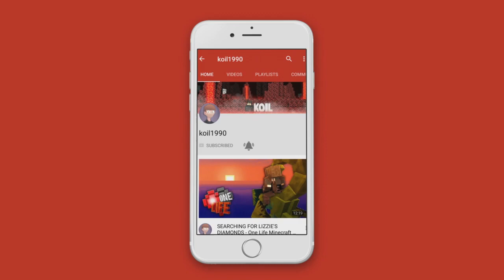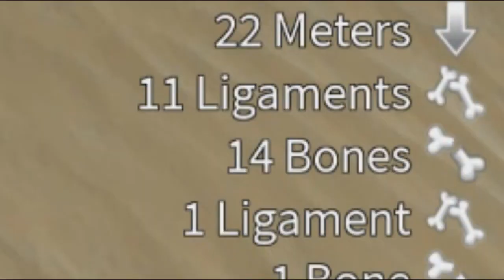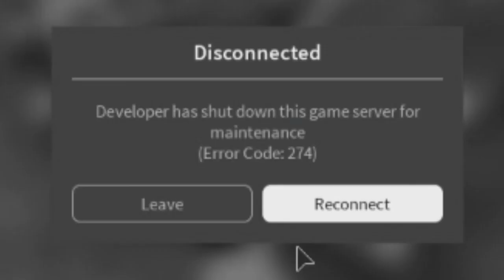THE WEIRDEST GAME ON ROBLOX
Hey guys and welcome to another roblox video today we are playing Broken Bones IV. A game where the goal is to earn money by breaking bones.